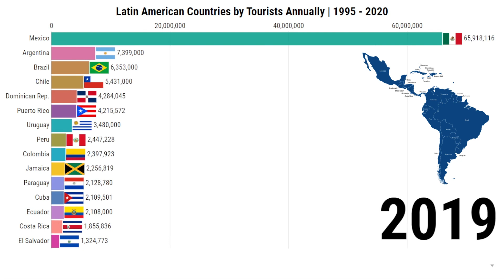Latin American Countries by Tourists Annually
Hello everyone
It's been a long time since I have uploaded but I am here!
This video is about Latin American Countries by Tourists Annually.
Ex. "In this year this country had this many tourists visited"